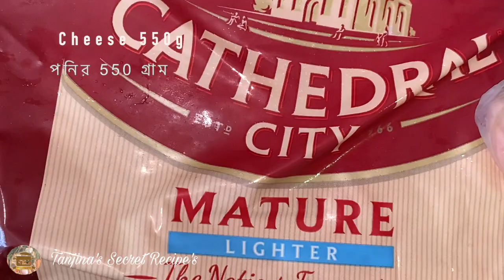Crispy & delicious cheese sticks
Ingredients:

*Egg-1
*Black peppers 1/2 tsp
*Salt -touch (1/4) tsp
*Garlic powder -1/2 tsp
*Cornflour-1/2 cup
*plain flour-1 cup
*Bread crumbs 1cup